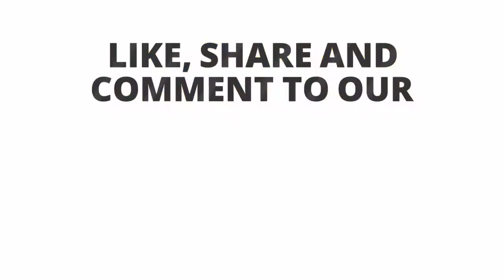MEGA Unboxing, Review and Comparison of fancy erasers for kids gift and fun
Video editing

Camtasia studio

Apsara Stationery products unboxing and reviewNataraj Stationery products unboxing and reviewHindustan pencils Stationery products unboxing and review